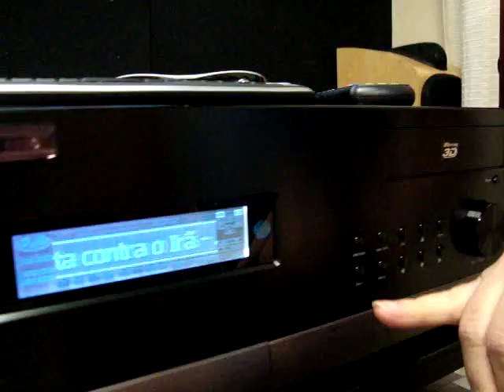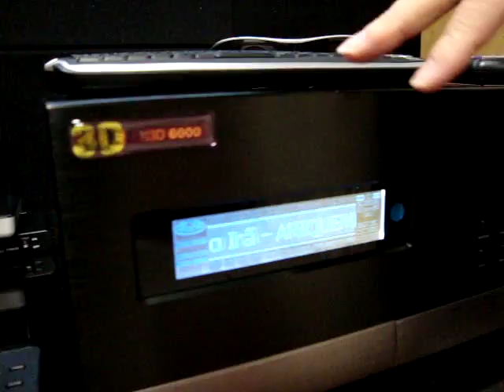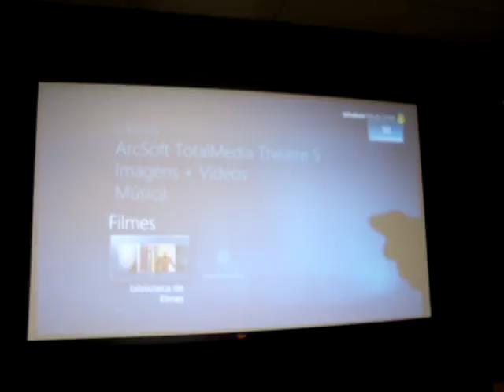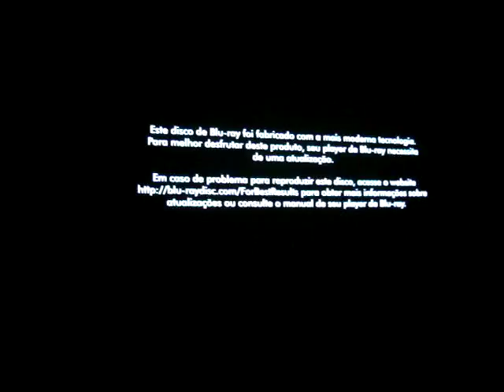Kit com projetor 3D é operado por iPhone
Se você sonha em ter em casa a mesma sensação de imersão de uma sala de cinema 3D, vai querer conhecer o Kit Home Cinema 3D produzido pela empresa paranaense Converge, que há 20 anos atua na área de soluções em informática.

Essa solução contempla projetor DLP Full-HD 3D, um media center com leitor/gravador de Blu-ray 3D e quatro pares de óculos ativos -- com bateria recarregável.

Considerado o cérebro do sistema, o media center permite montar uma coleção de filmes a partir de gravações de discos Blu-ray, além de copiar imagens da TV digital e simular imagens 2D em 3D.

Quer saber como tudo isso funciona? Acompanhe o vídeo.